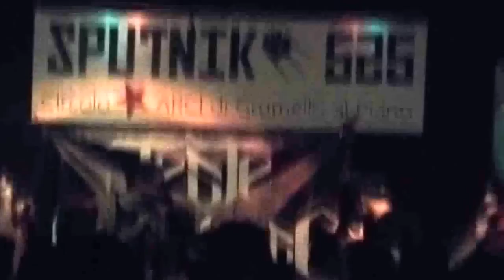TESTE COMPLESSE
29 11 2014 SPUTNIK 525 Circolo ARCI Grumello al piano BG